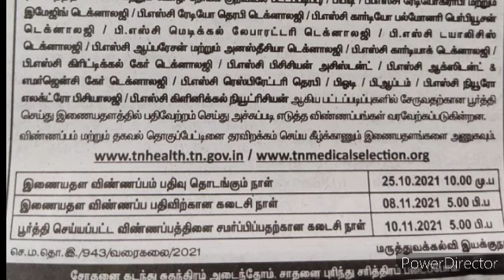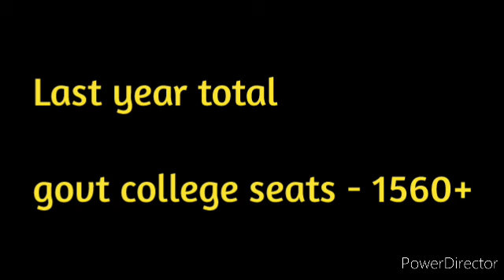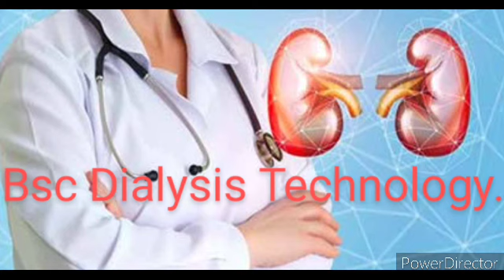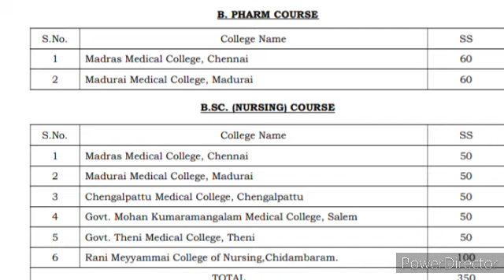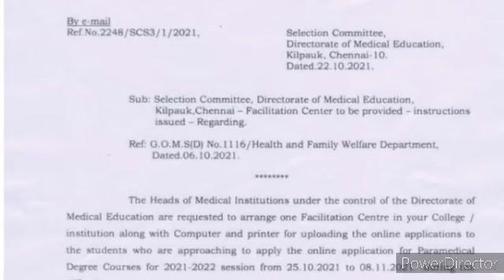Tamilnadu paramedicalcounselling 2021courses,govt colleges,seats,cut off?merit list,application date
Govt colleges
seat vacancy
courses.
Tamilnadu paramedical counciling 2021